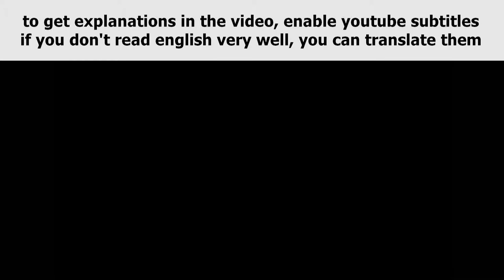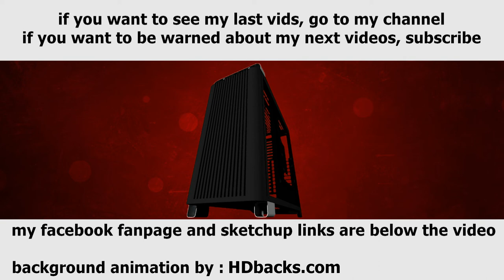EVGA E-ATX box idea